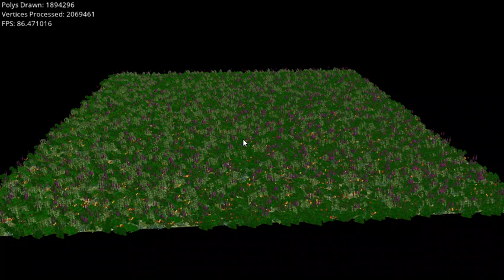test 5 27 2019 3 53 45 PM